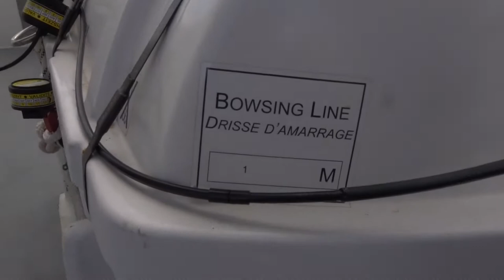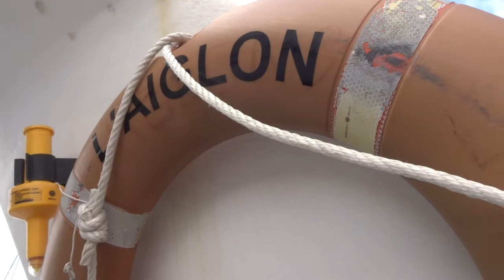Les Calanques Marseille France 2021 no.1 Calanques Marseille Cherifa mariepanic 7 mars 2021